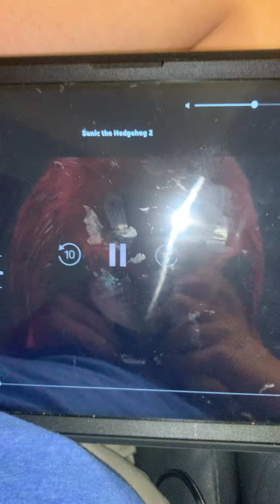So sonic meet tails Police 👮‍♂️ car 🚓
Song knuckles chase sonic tails